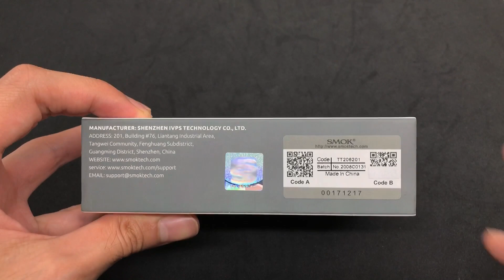รีวิวพอต(Pod) RPM2 โฉมใหม่อย่างโดน! VAPESIXTH REVIEW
ช่องการติดต่อร้านค้า​ ✅

*คลิปวิดีโอนี้​ อนุญาติให้ชมเฉพาะผู้ชมที่มีอายุตั้งแต่​ 20 ปีขึ้นไปเท่านั้น​

**ทางเรา​ Vapesixth​ ไม่ได้เป็นผู้จัดจำหน่ายหรือทำร้านค้าแต่อย่างใด​ คลิปวิดีโอที่ทำขึ้น​ เป็นเพียงการทดสอบการใช้งานเพียงเท่านั้น​